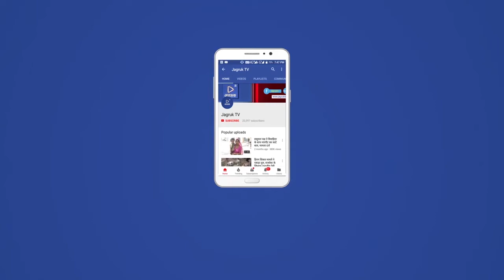Jagruk TV जोधपुर: झारखंड के लिए स्पेशल ट्रेन रवाना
Jagruk TV
झारखंड के लिए स्पेशल ट्रेन रवाना
जोधपुर। जोधपुर रेलवे स्टेशन से झारखंड के लिए एक श्रमिक स्पेशल ट्रेन शुक्रवार को रवाना हुई। इस स्पेशल ट्रेन में अलग-अलग जिलों के करीब 726 यात्री थे। राजकीय उच्च माध्यमिक विद्यालय संागरिया में इन यात्रियों की सघन स्क्रीनिंग करने के बाद बसों से रेल्वे स्टेशन लाया गया।
जिला कलेक्टर प्रकाश राजपुरोहित ने बताया कि इस ट्रेन में यात्रियों को नि:शुल्क रूप से झारखंड के लिए रवाना किया गया। राजकीय उच्च माध्यमिक विद्यालय संागरिया में यात्रियों की थर्मल स्क्रीनिंग करवाई गई। संागरिया विद्यालय में प्रवेश के दौरान ही यात्रियों के सामान को सैनिटाइज कर मास्क वितरित किए गए। निगम आयुक्त सुरेश कुमार ओला ने बताया कि यात्रियों की सुविधा के लिए संागरिया विद्यालय में पृथक काउंटर्स बनाकर प्रत्येक काउंटर पर रजिस्ट्रेशन के साथ स्क्रीनिंग का कार्य भी किया गया। साथ ही शिक्षा विभाग द्वारा काउंटर्स पर यात्रियों की सूची बनाकर उन्हें टिकट दिए गए। वहीं से कोचवार यात्रियों को बसों में बिठाकर जोधपुर मुख्य रेलवे स्टेशन के लिए भेजा गया। रेलवे स्टेशन पर बसों के पहुंचने पर यात्रियों को फिजिकल डिस्टेंसिंग की पालना करते हुए पानी की बॅाटल्स, फूड पैकेट के साथ बिस्किट्स, केले आदि भी उपलब्ध करवाएं। जिला कलेक्टर प्रकाश राजपुरोहित, निगम आयुक्त सुरेश कुमार ओला, आईएएस वंदना सिंघवी, एडीएम तृतीय अंजुम ताहिर सम्मा, जिला परिवहन अधिकारी राजेन्द्र डांगा ने जोधपुर से रवाना होने वाली ट्रेन तक यात्रियों को पहुंचाने उनके भोजन, पानी सहित समस्त व्यवस्थाओं की जिम्मेदारी संभाली।